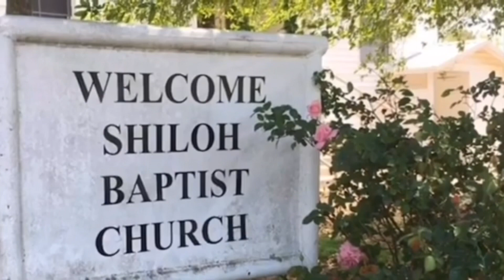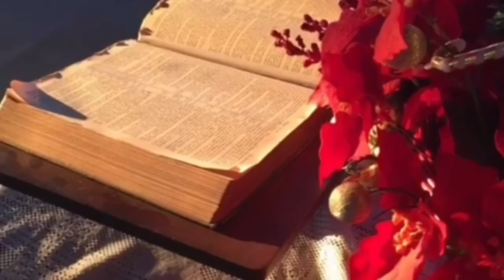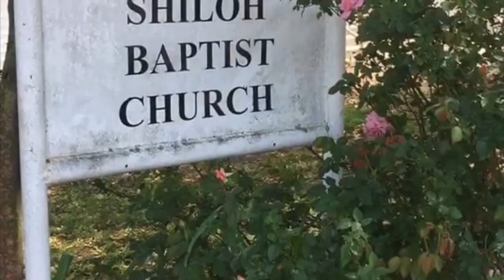SHILOH SUNDAY MORNING ONLINE-03/12/23-NOW IS THE TIME- A Small Country Church Called Shiloh